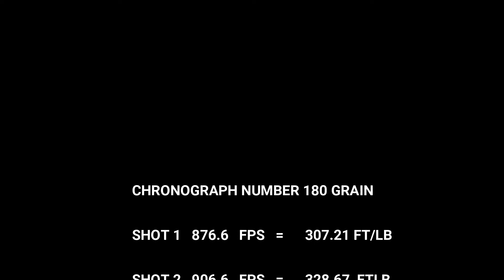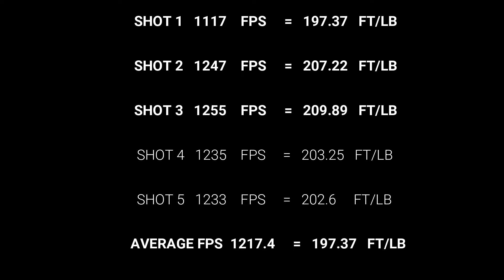308 CALIBRE CHANGE KIT, 28 inch barrel FOR AIRFORCE TEXAN 4500 PSI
This kit let anyone with a Airforce Texan   457   ,9mm, 257 change calibre to 308 calibre   kit includes everything you  need to change to  308  made by African Air Ordnance